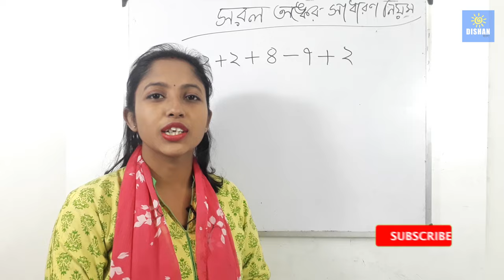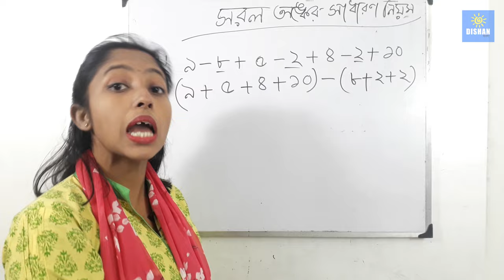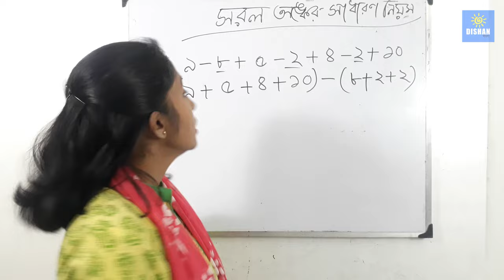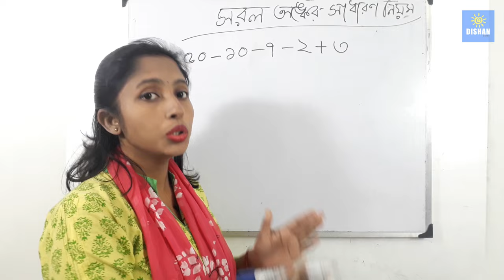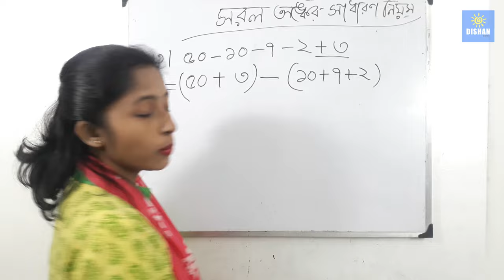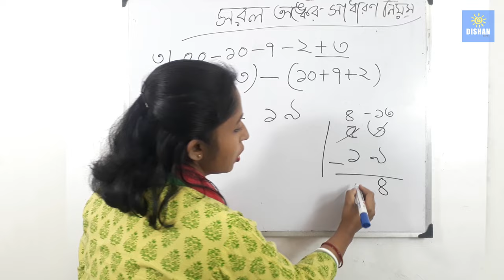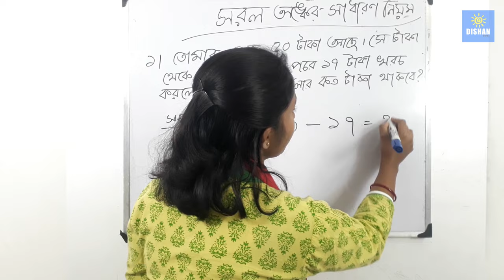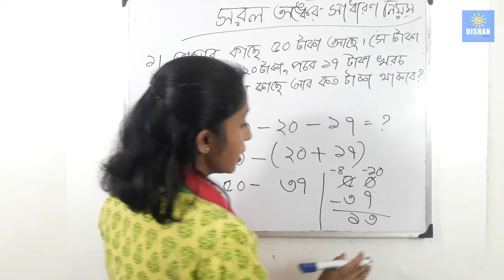Saral Anko Math Trick in Bengali - সরল অংক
এই ভিডিওতে আমি সরল অংক নিয়ে আলোচনা করেছি।

By pressing Join Button from now you can Join as a Member of our channel.

So what is Membership. As a Member of  Dishan Bangla you can Support Dishan Bangla to Grow and in return Members will get some Extra benefits.

Extra Benefits listed below.

1. Videos on Demand.
2. Connect on Social Media (Facebook).
3. Premium Badge before your Comments.